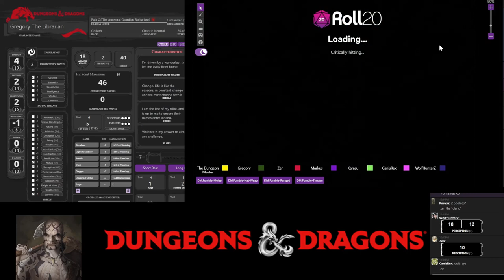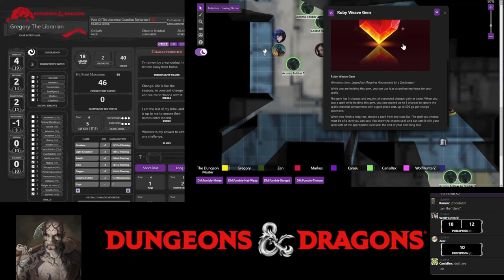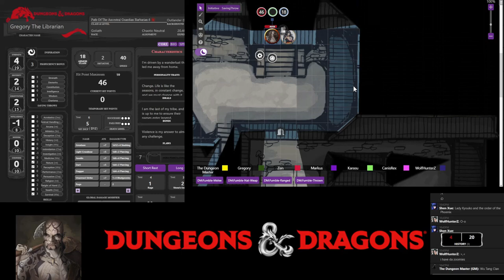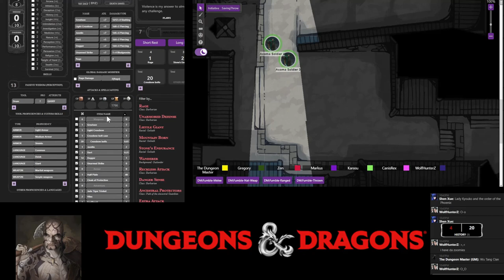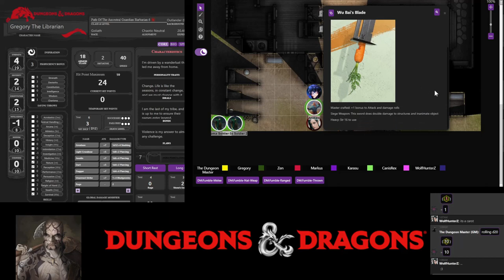Night Tales: The Empires Saga Session 13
TBA

Players

0. Dungeons Master: Fuad
1. Gregory The Librarian: Norman
2. Edgard: Afiq
3. Shen Xue: Vincent
4. Karasu: Ghaz
5. Canis Rex: Canis Rex
6. Wolf: WolfHunterZ